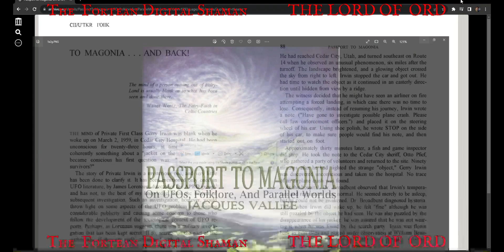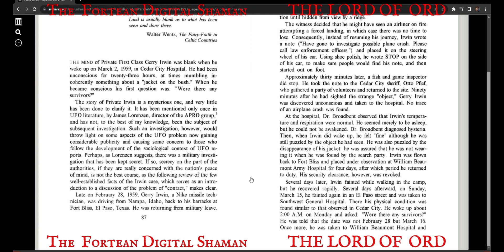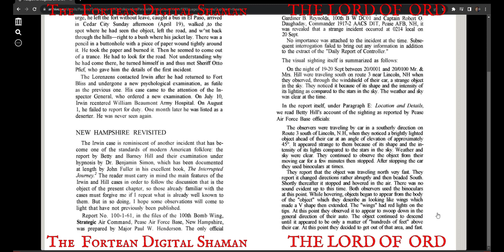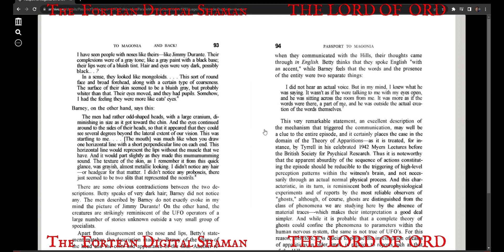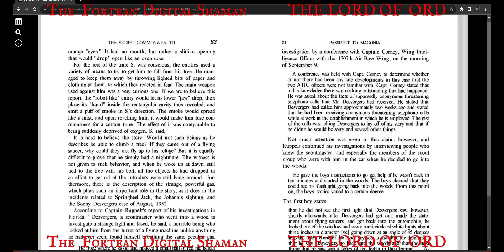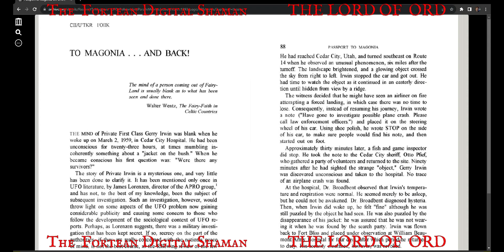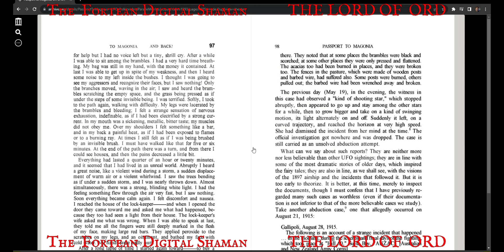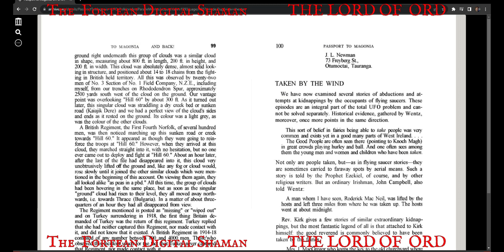PASSPORT TO MAGONIA Part 8